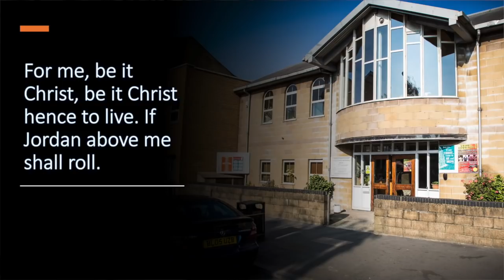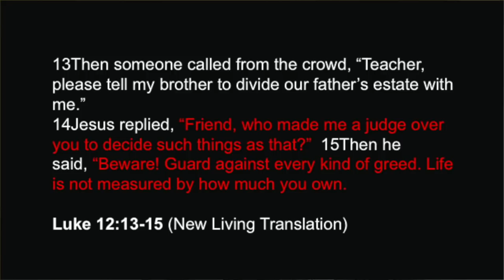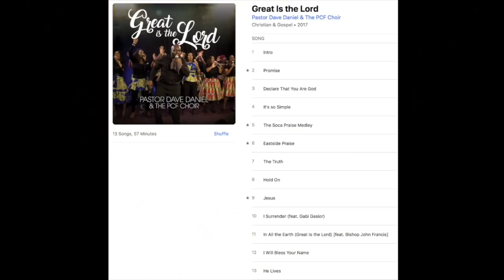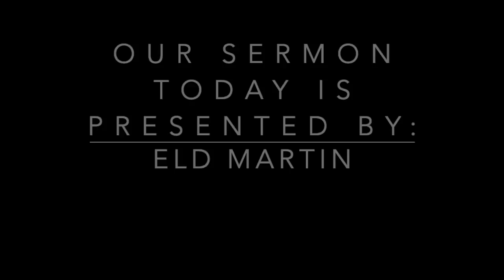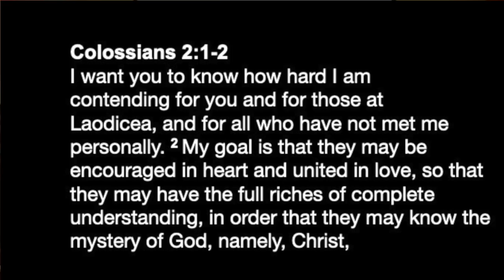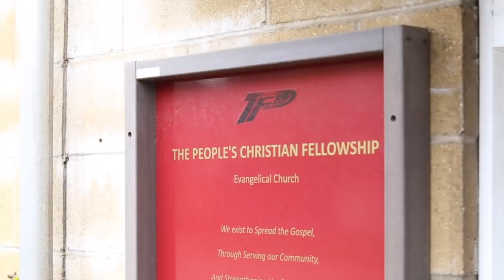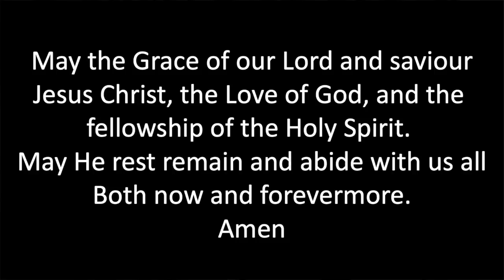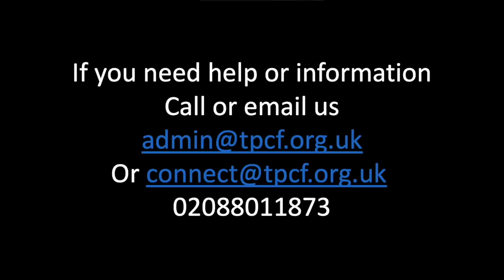31st May Sunday Service - United In Love - Elder Martin Finegan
In view of our corporate responsibility to exercise love towards God, and bearing in mind the fact that our love for the Father is worked out in our acts of service towards each other, and to our communities.

Elder Martin highlights some of the practicalities from Colossians 2. Our sermon today includes a tour of the church building which the Lord has blessed us with, but in view of our present crisis, the use of the building has developed into something it was always purposed for.

Key Scripture
Colossians 2:1-2

Pentecost Sunday Service – Pray Haringey
With this being Pentecost Sunday, we will be joining the usual Pentecost Celebrations with the Pray Haringey Team. The service starts at 6:30 pm ending at 8:00 pm and will be streamed via Facebook and YouTube.

Pastoral Support or general enquires.
If you have any questions or concerns about the issues we are facing at the moment, or you have a pastoral need, email or call .

Thank you for your Giving!!

for more information about PCF.

Any content provided by our hosts and speakers, are of their opinion and are not intended to malign any religion, ethnic group, club, organisation, company, individual or anyone or anything. The Trustees and members of TPCF take no responsibility for the opinions or statements made by the hosts, guest speakers and main speakers in this broadcast.